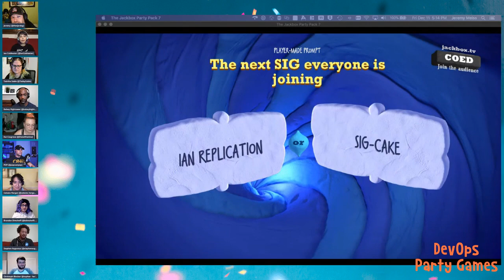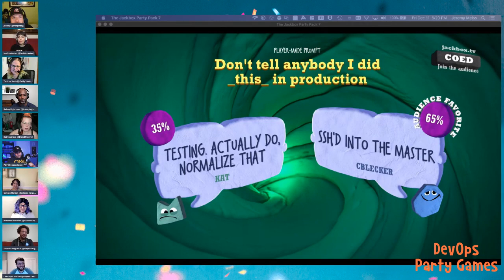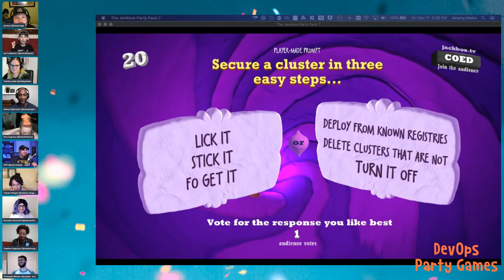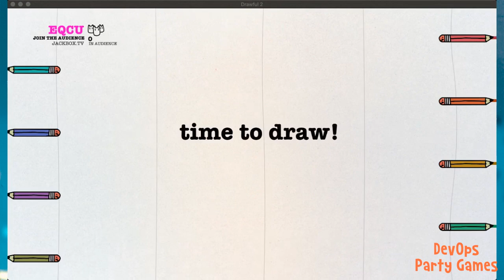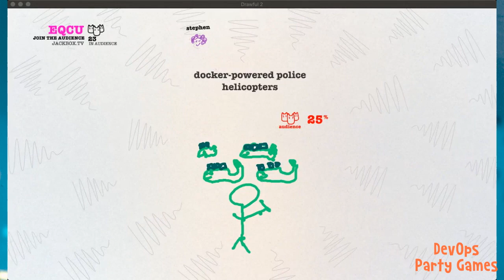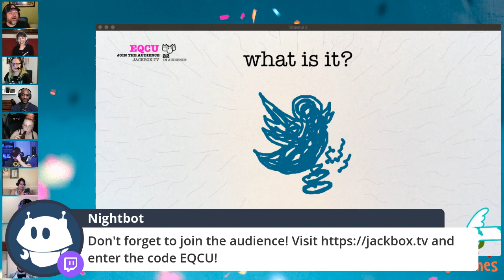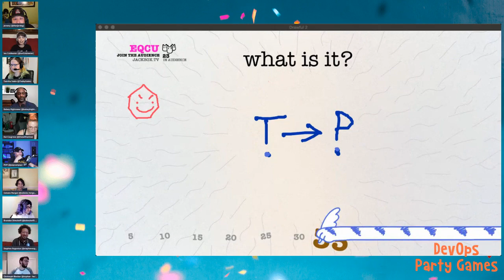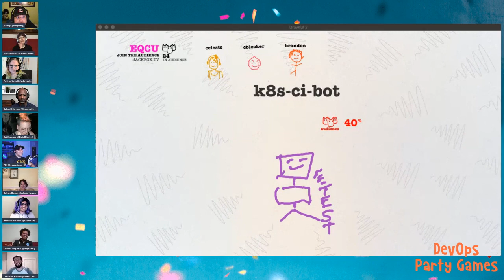The Most Excellent Kubernetes Challenge (Session 1)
Join Ian Coldwater along with Jeremy Meiss as they host a special edition of the DevOps Party Game. We will have Kubernetes questions and panelists to take this variation of a party game to another level! There will be two sessions to cover time zones, You can tune in on the DevOps Party Game Twitch Channel. Audience participation makes this a fun time for all attendees!
We will be giving away lots of great prizes!